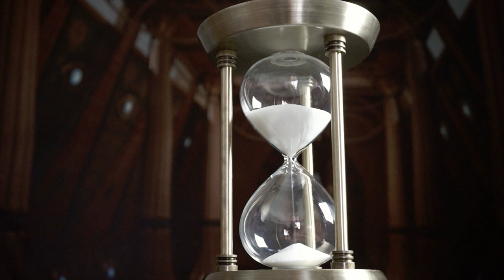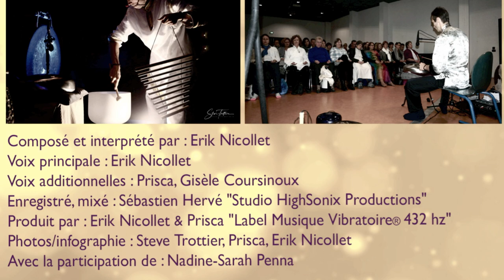NEW ALBUM 432HZ "ALLIANCE"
Teaser for Erik Nicollet new album release entitled « Alliance» Musique Vibratoire® recorded in 432hz at studio HighSonix Productions (innovative soundhealing)
Thank you to all people around the world who have ordered our previous albums thank you for your trust